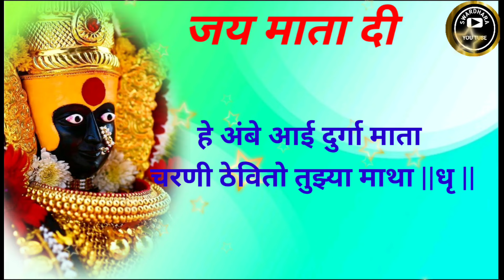हे अंबे आई दुर्गा माता | He Ambe Aai Durga Mata | नवरात्रीविशेष | भक्तीगीत | भजन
हे अंबे आई दुर्गा माता | He Ambe Aai Durga Mata | नवरात्रीविशेष | भक्तीगीत | भजन |@SWARDHARA#माँअन्नपूर्णादेवीमाँचंडिका